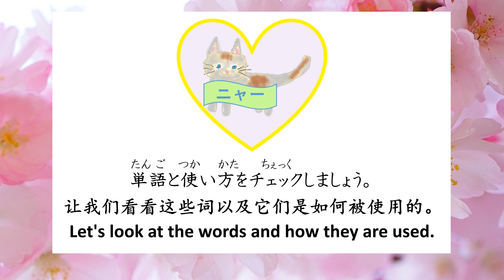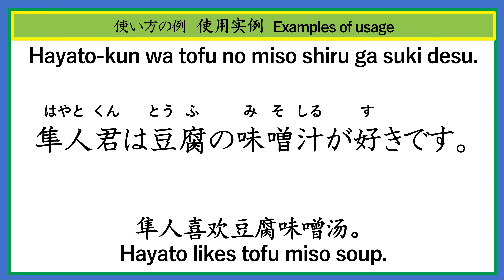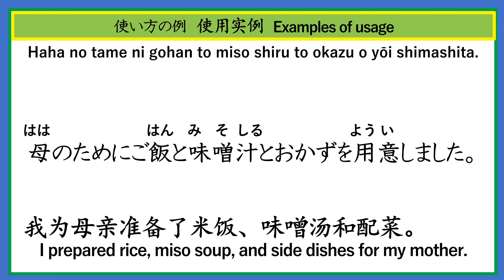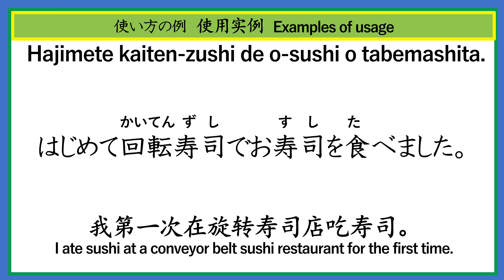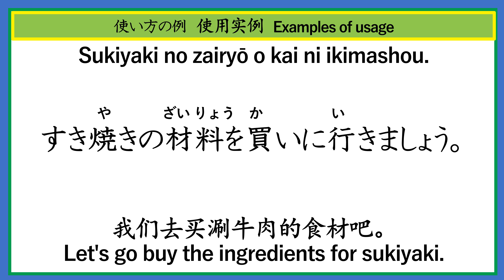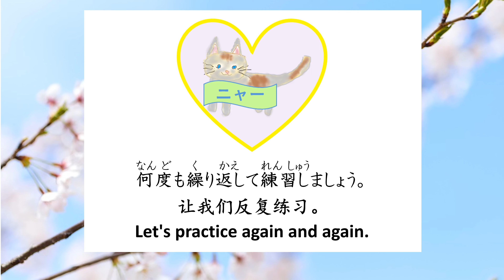Japanese Vocabulary for beginners. 【Japanese Foods】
In this program, we will introduce the names of Japanese foods and expand our vocabulary in an enjoyable manner. We will also incorporate example sentences to enhance practical usage. Let's now explore the world of Japanese cuisine together!